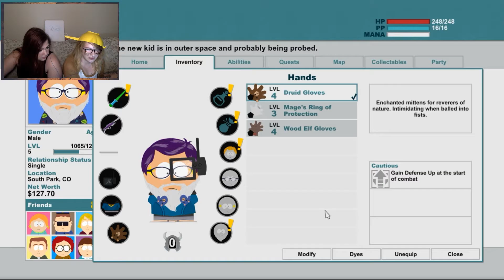DARTH ALVIN | South Park: The Stick of Truth [Part 7]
Ft. WTF